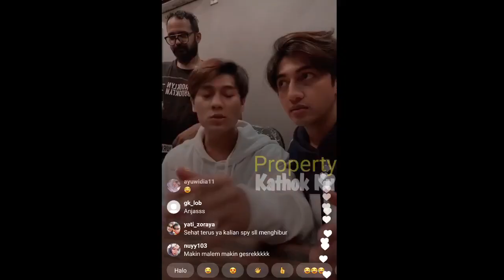Lesty Billar Pulang DIKAWAL | Fans LESLAR Tak Terbendungg!!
Jangan Lupa: _
Thankz!!..